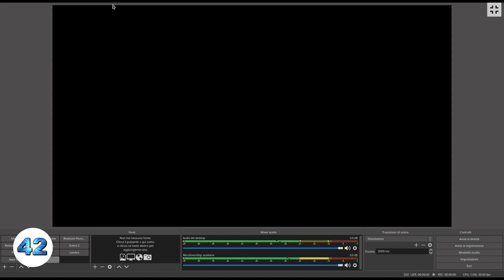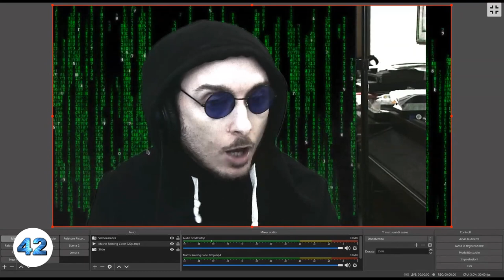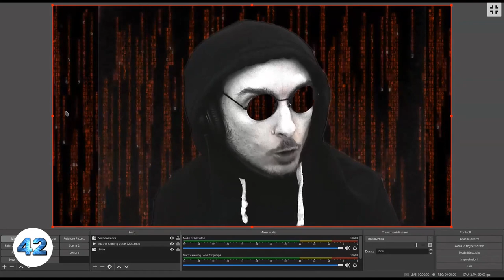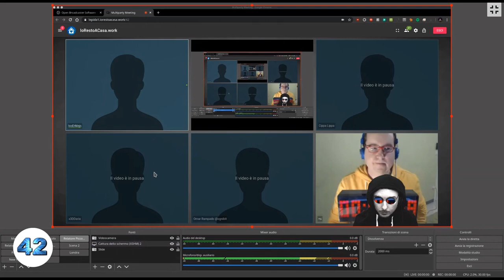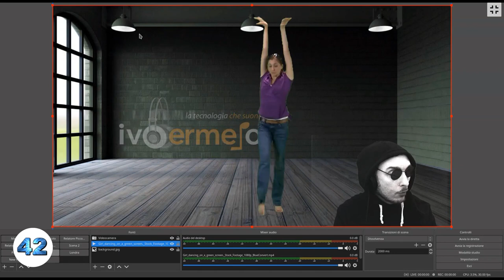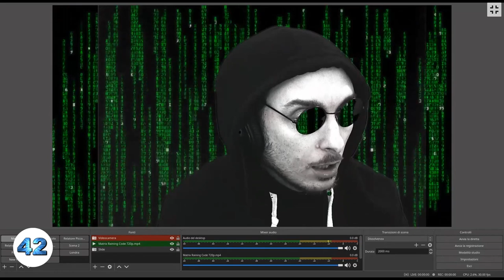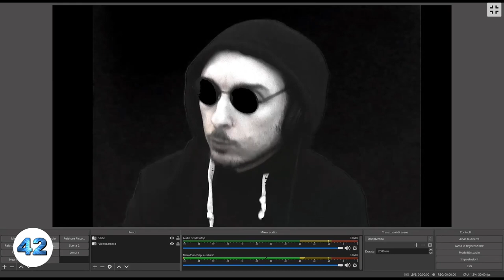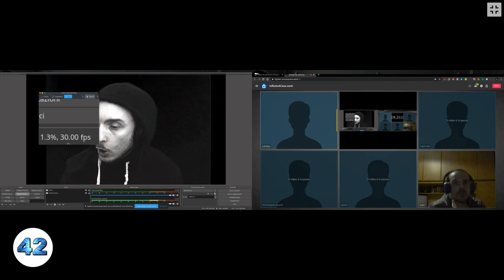OBS Studio -Ivo Grimaldi [2B]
Open Broadcaster Software Studio è una suite software per la registrazione e la trasmissione in diretta che fornisce diverse funzionalità, tra le quali cattura video in tempo reale da sorgenti e dispositivi vari, composizione di scene, codifica, registrazione e trasmissione.